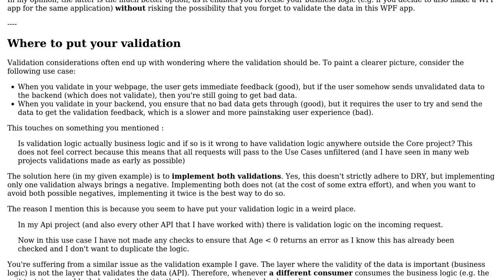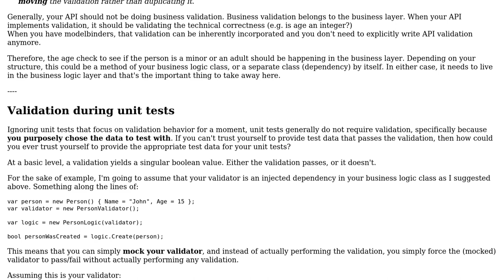How to test business logic in isolation when it depends on input validation logic?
Software Engineering: How to test business logic in isolation when it depends on input validation logic?

With thanks & praise to God, and with thanks to the many people who have made this project possible! | Content (except music & images) licensed under CC BY-SA | Music | Images & others | With thanks to user Flater user Corcus user Bart van Ingen Schenau and the Stack Exchange Network Trademarks are property of their respective owners. You are responsible for your own actions.